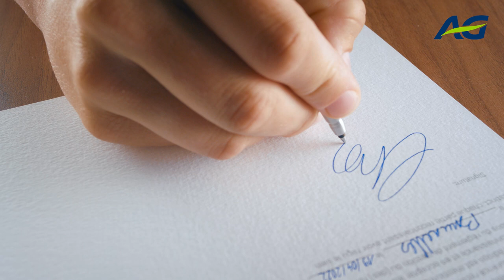AG goes all out on sustainability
Keeping yourself safe from harm while helping to build a brighter future? That's what insurance at AG is all about. How? By investing your insurance premiums wisely and putting them to good use     in essential areas like the local economy, renewable energy sources, initiatives that improve the lives of underprivileged children, etc.
Find out here how signing an insurance policy with AG helps make the world a better place.
ag.be/amoresustainableworld
AG, supporter of your life, today and tomorrow